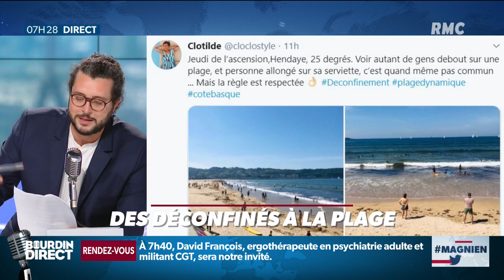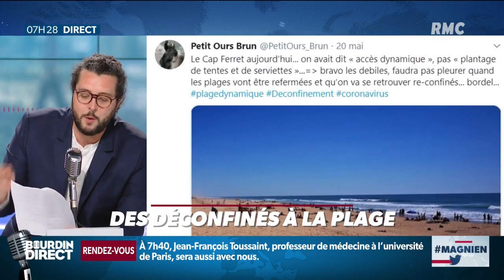Plages dynamiques... ou pas: ce premier weekend de plage déconfiné fait réagir le web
Chaque matin dès 6h, Jean-Jacques Bourdin s'applique à partager l'actualité au plus près du quotidien des Français. Charles Magnien revient sur ce weekend en bord de mer qui ne laisse personne indifférent, entre dérision et coups de gueule...